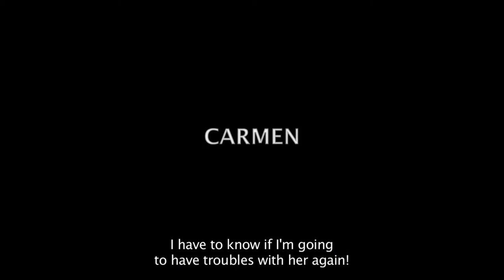Interviu Doru Nitescu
Interviu cu Doru Nițescu, regizorul lungmetrajului românesc "Carmen"(2013)